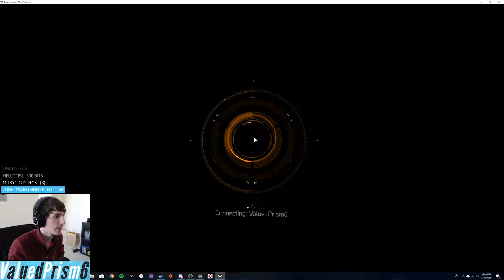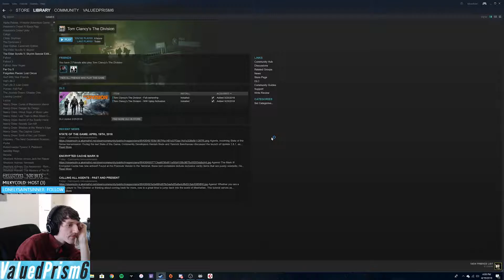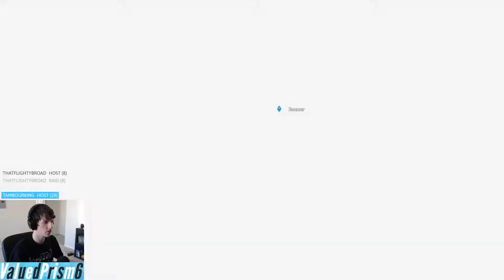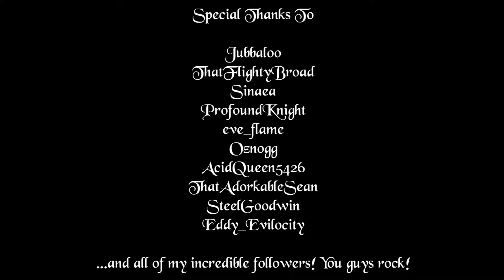Twitch Highlights - April 2018